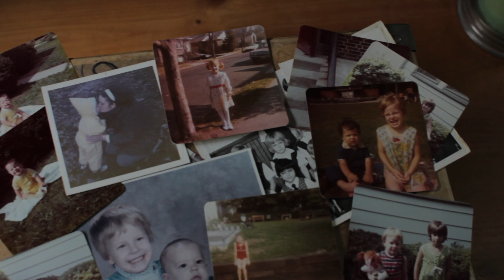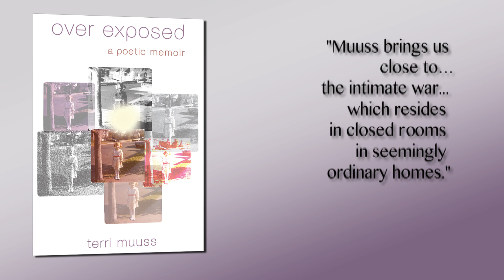OVER EXPOSED Book Trailer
"Over Exposed: a poetic memoir" by Terri Muuss (JB Stillwater, 2013). Directed by Dana Maddox.

"These poems and prose pieces turn on the beauty of poetry, of what art can accomplish. I bid you open the book. It is a miracle." - Veronica Golos